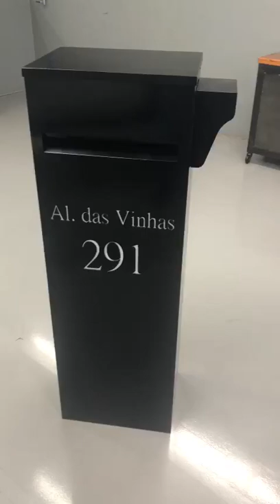Caixa de correio modelo vinhedo com iluminação interna.